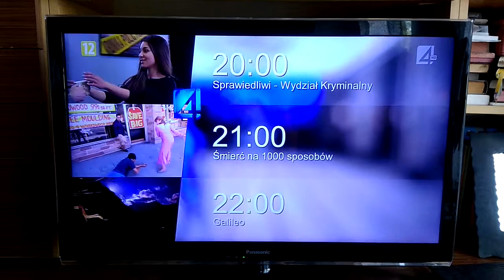Dzisiaj w Czwórce z 24.04.2017r.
Dzisiaj w Czwórce z Poniedziałku 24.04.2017r.